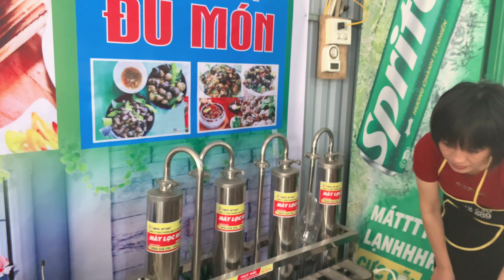PHỞ BÁT ĐÁ đặc biệt tại huyện lục yên yên bái | HUY RUBY VLOG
PHỞ BÁT ĐÁ ngon nhất tây bắc tại huyện lục yên yên bái | HUY RUBY VLOG
kênh HUY RUBY VLOG chuyên quay chia sẻ về phong tục văn hoá du lịch ẩm thực tại tây bắc
HUY RUBY VLOG
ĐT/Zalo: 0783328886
*Bản quyền thuộc về: HUY RUBY VLOG